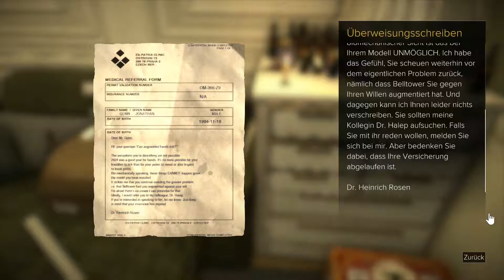Deus Ex:Mankind Divided (Part #52) * WAR JONNY DER TÄTER? * Old Man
Developed by Eidos-Montréal. Deus Ex: Mankind Divided, Eidos-Montréal, and the Eidos logo are trademarks or registered trademarks of Square Enix Ltd. SQUARE ENIX and the SQUARE ENIX logo are registered trademarks of Square Enix Holdings Co. Ltd. All other trademarks are property of their respective owners.